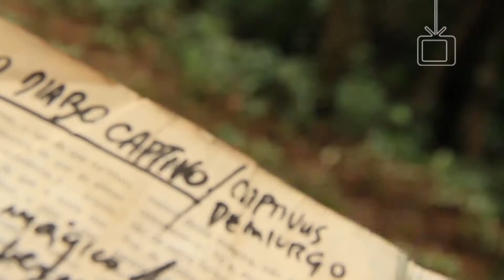DROPS 074 / INSPIRA 009 - Marcelo Castanheira (teaser)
DROPS 064 / INSPIRA 009 - Marcelo Castanheira (teaser)

Nessa sexta tem Inspira e o convidado da vez é o diretor de fotografia do Mar Negro - O Filme, Marcelo Castanheira. Para já ir sentindo um pouco do que vem por aí é só ver essa matéria do Drops... Aguardem!!!

Reportagem: Aquiles Brum, Rafael Ferraz
Imagens: Aquiles Brum, Louisy Hyamis
Edição: Rafael Ferraz, Marcelo Castanheira
Produção Drops: Aquiles Brum, Louisy Hyamis, Rafael Ferraz
Produção Inspira: Jazz Starling

Coord. Integrada Faesa / Orientação: Victor Mazzei
Coord. TV Faesa / Orientação: Marcelo Castanheira